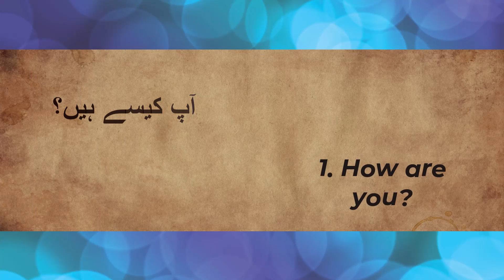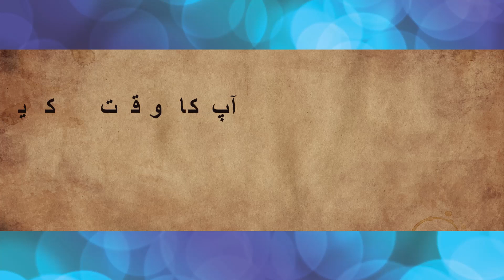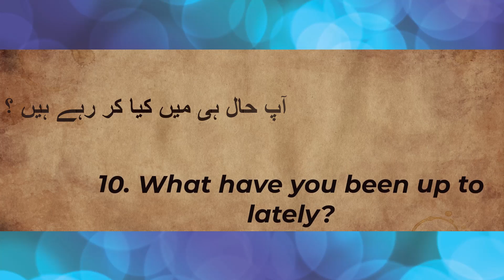10 Ways to Ask How Someone Is | Common English Phrases | English Phrases to speak English fluently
10 Ways to Ask How Someone Is | Common English Phrases | English Phrases to speak English fluently

In this video, "10 Ways to Ask How Someone Is | Common English Phrases | English Phrases to speak English fluently," we're delving into the art of meaningful conversations using essential English phrases. Whether you're a language learner or simply looking to enhance your communication skills, our comprehensive guide to common English phrases will help you engage in authentic and thoughtful dialogues.

🌟 Learn how to break the ice with a variety of phrases that go beyond the usual "How are you?" Discover expressions like "What's new in your world?" and "How has your day been so far?" that show genuine interest. These versatile English phrases are perfect for casual chats, professional interactions, or connecting with friends and family.

🗣️ Elevate your language proficiency as we provide insightful examples and practical usage scenarios for each phrase featured in "10 Ways to Ask How Someone Is | Common English Phrases | English Phrases to speak English fluently." Improve your conversational flow and learn to adapt your questions effortlessly to different social contexts.

💬 Enhance your communication toolkit with phrases like "How's everything going?" and "What have you been up to lately?" Explore the nuances of each expression showcased in "10 Ways to Ask How Someone Is | Common English Phrases | English Phrases to speak English fluently" and gain the confidence to engage in engaging, well-rounded conversations.

🌐 Whether you're connecting online or offline, the 10 ways highlighted in "10 Ways to Ask How Someone Is | Common English Phrases | English Phrases to speak English fluently" will help you establish a genuine connection and create meaningful bonds through effective use of English phrases. 🎉